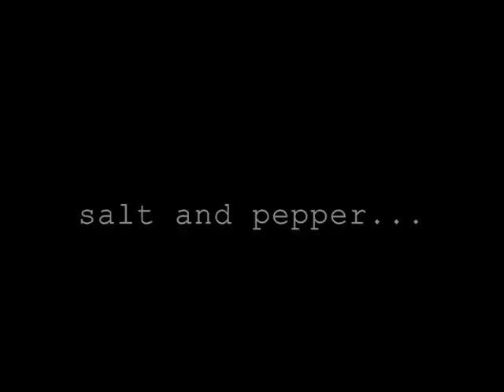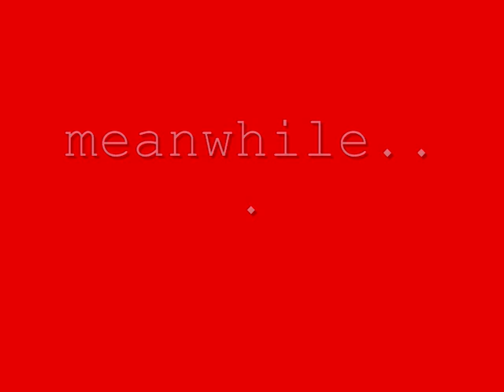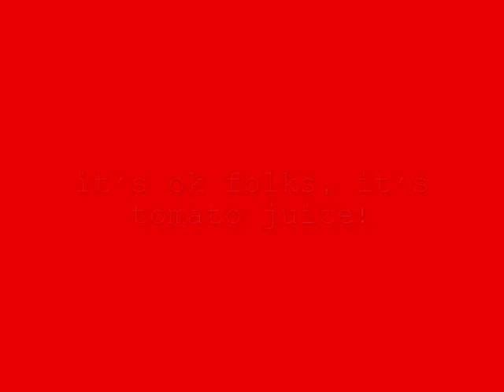Riddiculously hot Ghost Pepper Bloody Marys!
The World's Hottest Cocktails! Team extreme try their hand at bartending, first up the Bloody Mary. We used 10 Minute Burn hot sauce to add the heat and it was wild!

thedevilsgarden.co.uk for supplying the sauce.

Part 2, the flatliner, coming soon. Enjoy :)